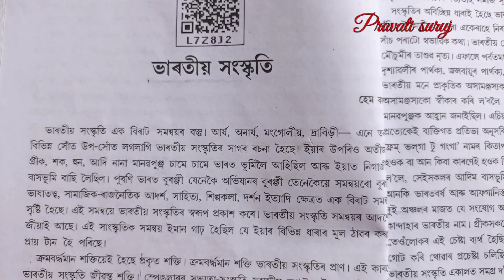Q.Ans ভাৰতীয় সংস্কৃতি-দশম শ্ৰেণীৰ অসমীয়া/Class 10 Assamese